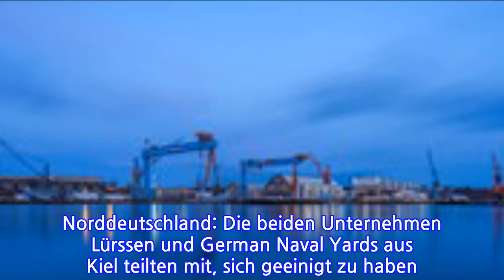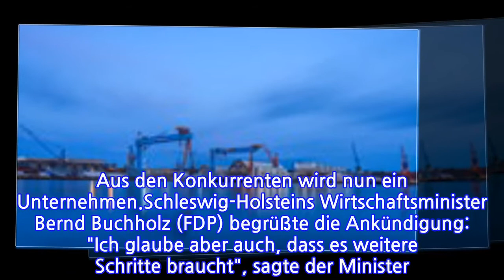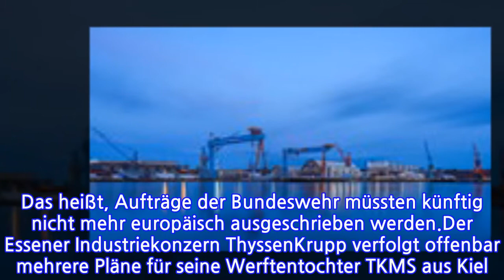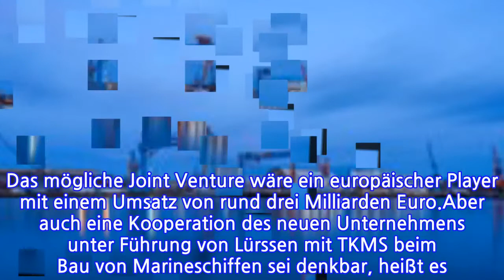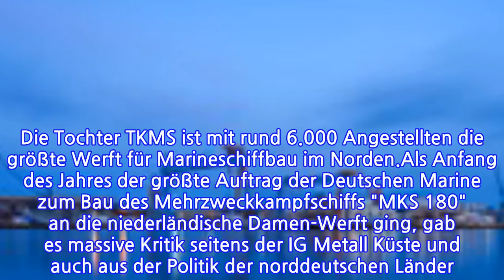Werften German Naval Yards und Lürssen kündigen Fusion an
von Christoph Prössl und Christian Wolf Es ist ein erster Schritt in der Konsolidierung des Marineschiffbaus in Norddeutschland: Die beiden Unternehmen Lürssen und German Naval Yards aus Kiel teilten mit, sich geeinigt zu haben. Es soll ein neues Unternehmen unter Führung der Bremer Lürssen-Gruppe entstehen. Die internationale Wettbewerbsposition norddeutscher Werften solle gestärkt werden. Beide Unternehmen hatten sich um den rund 5,5 Milliarden-Euro-Auftrag für vier Schiffe der Deutschen Marine beworben. Den Zuschlag für das Mehrzweckkampfschiff "MKS 180" erhielt schlussendlich die niederländische Damen-Werft mit Lürssen. German Naval Yards ging leer aus und leitete rechtliche Schritte ein. Aus den Konkurrenten wird nun ein Unternehmen.Schleswig-Holsteins Wirtschaftsminister Bernd Buchholz (FDP) begrüßte die Ankündigung: "Ich glaube aber auch, dass es weitere Schritte braucht", sagte der Minister. In den vergangenen Wochen hatten Vertreter der beiden Firmen nach Informationen des NDR auch mit dem Management von ThyssenKrupp gesprochen. Zu dem Essener Konzern gehört ThyssenKrupp Marine Systems in Kiel. Angedacht war eine Kooperation der drei norddeutschen Werften. Die Bundesregierung moderierte die Gespräche. Hintergrund der Fusion ist eine Stärkung des Marineschiffbaus. Das ist politisch gewollt. Die Bundesregierung hat den Bau von Fregatten und Korvetten als "Schlüsseltechnologie" definiert. Das heißt, Aufträge der Bundeswehr müssten künftig nicht mehr europäisch ausgeschrieben werden.Der Essener Industriekonzern ThyssenKrupp verfolgt offenbar mehrere Pläne für seine Werftentochter TKMS aus Kiel. Laut der Nachrichtenagentur Reuters führt das Unternehmen Gespräche mit der italienischen Werft Fincanteri über ein europäisches Bündnis. Beide Werften kooperieren schon seit Längerem beim Bau von U-Booten. Die italienische Marine verfügt über die gleichen Boote mit Brennstoffzelle wie die Deutsche Marine. Das mögliche Joint Venture wäre ein europäischer Player mit einem Umsatz von rund drei Milliarden Euro.Aber auch eine Kooperation des neuen Unternehmens unter Führung von Lürssen mit TKMS beim Bau von Marineschiffen sei denkbar, heißt es. Der Essener Konzern ThyssenKrupp hat gerade seine Aufzugsparte verkauft und stellt sich neu auf. Die Tochter TKMS ist mit rund 6.000 Angestellten die größte Werft für Marineschiffbau im Norden.Als Anfang des Jahres der größte Auftrag der Deutschen Marine zum Bau des Mehrzweckkampfschiffs "MKS 180" an die niederländische Damen-Werft ging, gab es massive Kritik seitens der IG Metall Küste und auch aus der Politik der norddeutschen Länder. Alles Seiten forderten eine Konsolidierung der deutschen Wirtschaft, damit diese Branche sich gegen internationale Wettbewerber, die teilweise in Staatshand sind wie die französische NAVAL Group, behaupten können.
INFORMATION
• Source: ndr